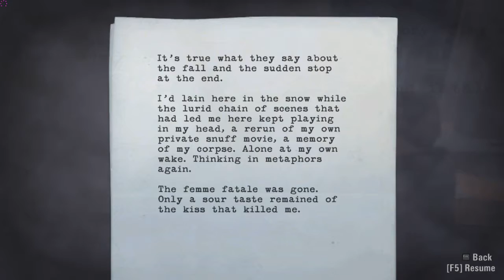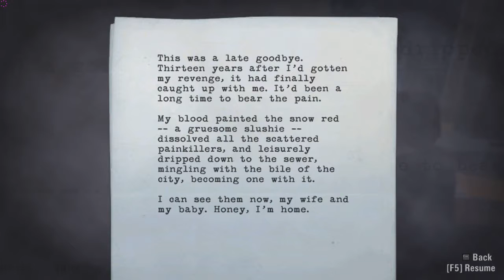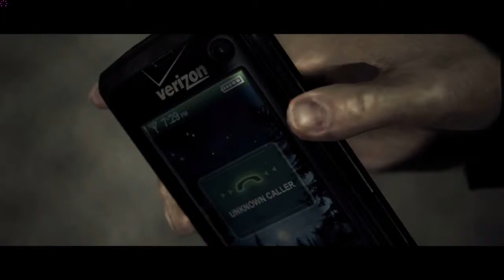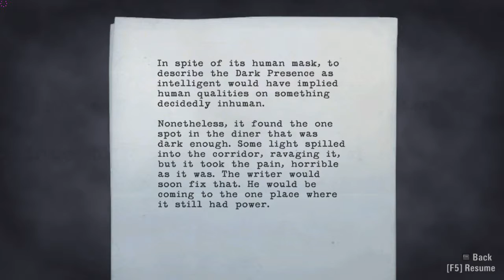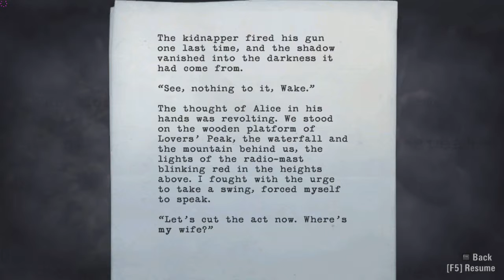'UmblePCGamer Alan Wake PC Playthrough - Episode 2 Part 1 - Flashback / Barry Wheeler Arrives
Episode 2 begins with a flashback to New York three years previously. Back in Bright Falls, Alan takes care of some business in the Sheriff's Station before renting a cabin.

AMD A8 APU, Radeon 6620G graphics.